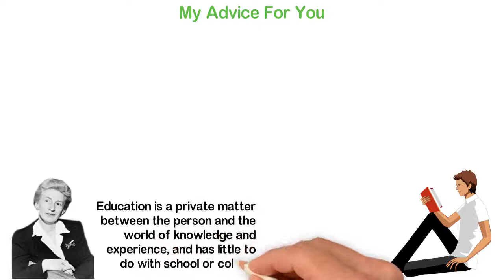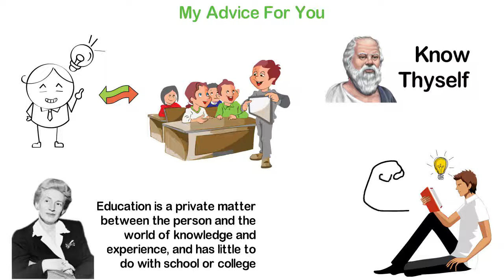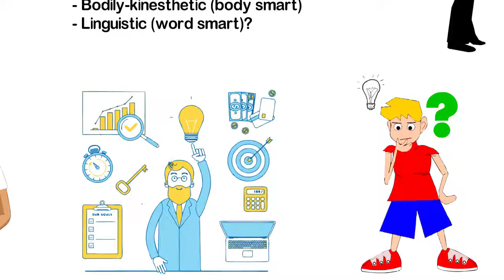Way to Rich